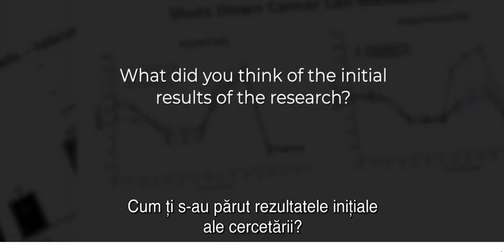Cum poatemeditația să-ți schimbe starea fizică și mentală -prezintă Dr. JOE DISPENZA